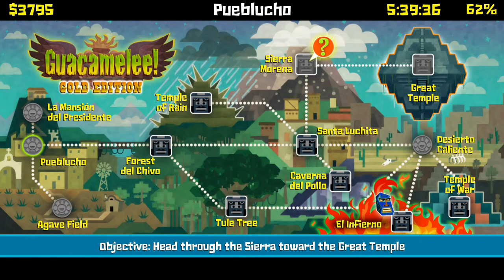Let's Play Guacamelee - Episode 26: Extreme Makeover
urselves a few new costumes. Notably, El Diablo's costume and the Chicken Luchador. Wonderful. We also go chest-hunting and gain the Which Came First achievement.